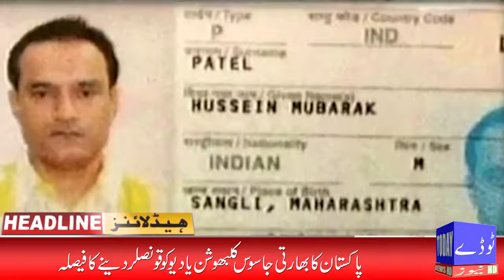Headlines19-07-19 |12:00 PM | Today News HD